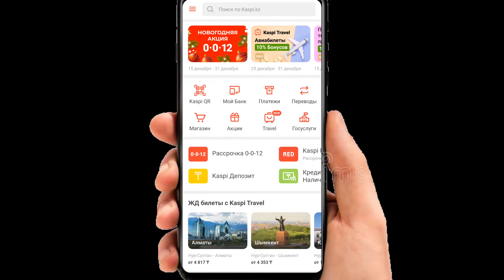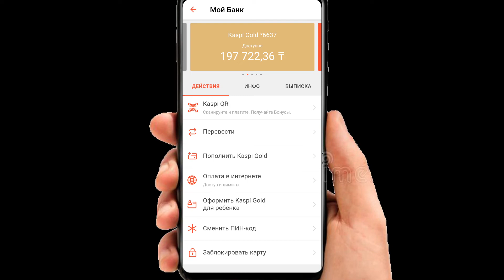Как заблокировать карту каспи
Как разблокировать карту каспи
Что сделать елси вы потеряли карту каспи, самый быстрый способ заблокировать в приложении каспи, а что сделать ели вы потеряли телефон и карту, то вам необходимо позвонить в колл центр каспи на 9999 и заблокировать карту.